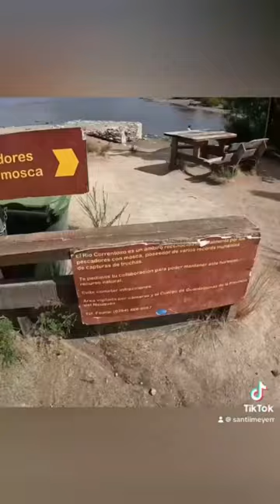Salió la TRUCHA ARCOIRIS 🎣🔥🇦🇷 💪🏻🤩✅